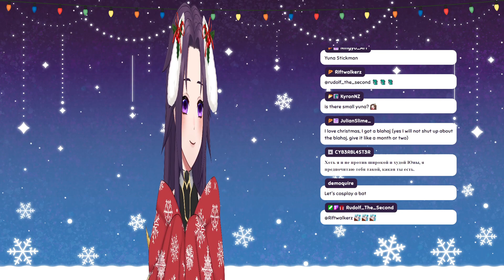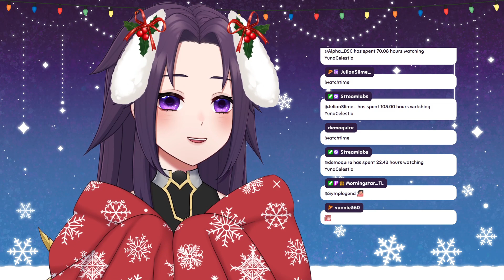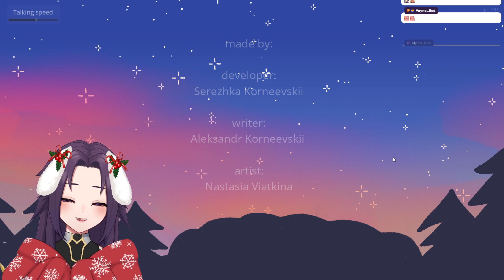【21/12/2023】GETTING INTO THE HOLIDAY SPIRIT ❄️ 🎅【Stevens, Back Home for Christmas, Hibernation Day】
0:00 - Stream starting
2:24 - Just chatting
1:42:20 - Stevens
1:54:08 - Back Home for Christmas
2:10:56 - Hibernation Day
2:27:47 - Chatting after stream